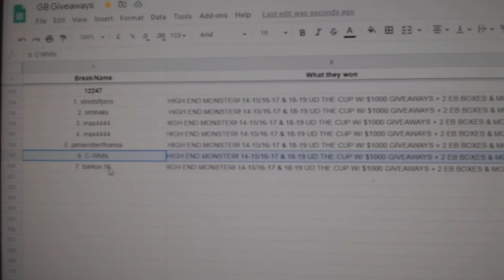Multi Randoms - C&C GB #12,247